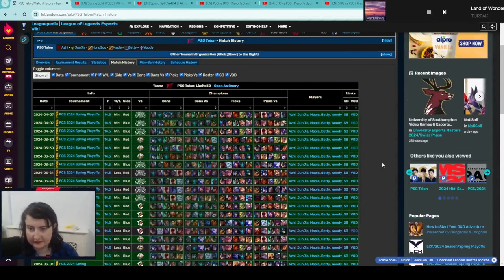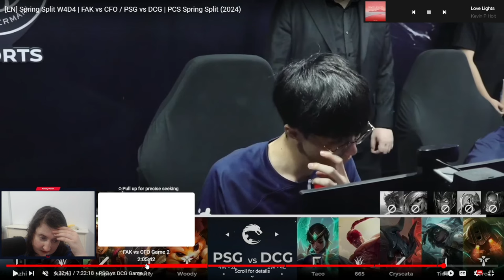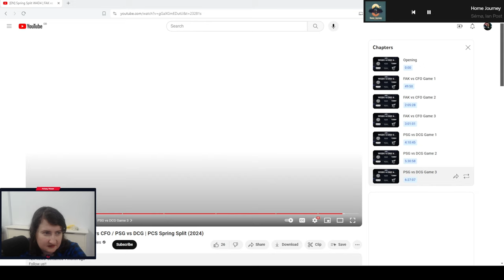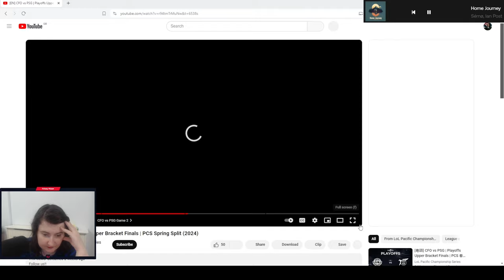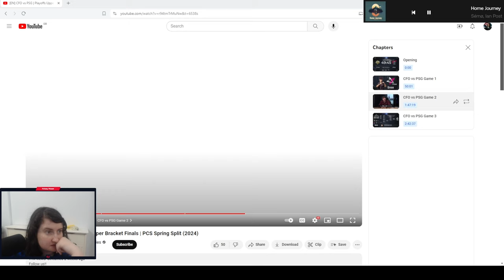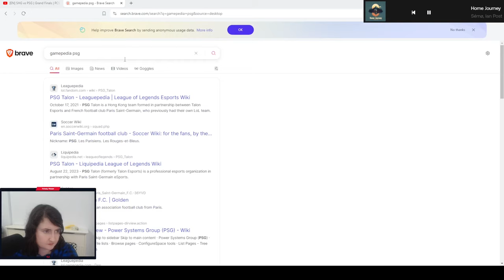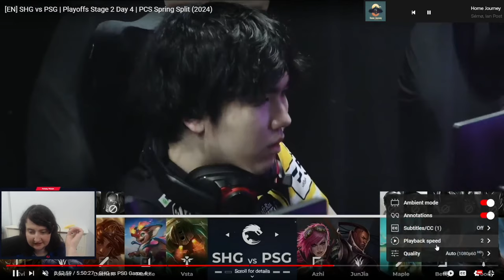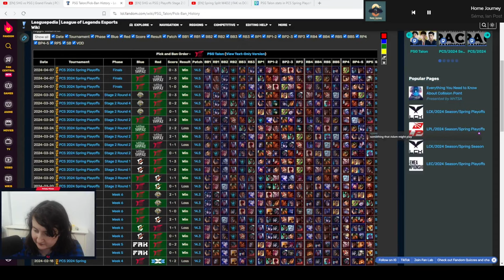2024 PSG VOD Review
Kelsey goes in depth covering several games of PSG in time for 2024 MSI